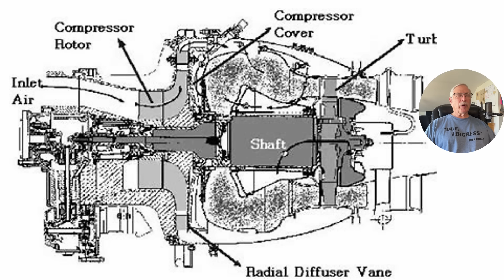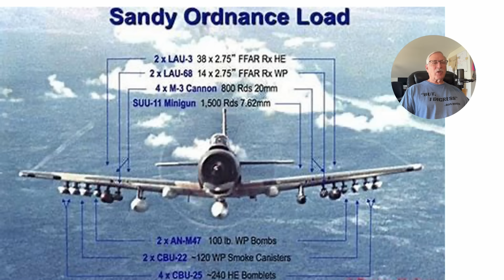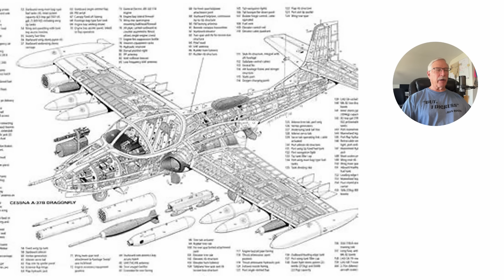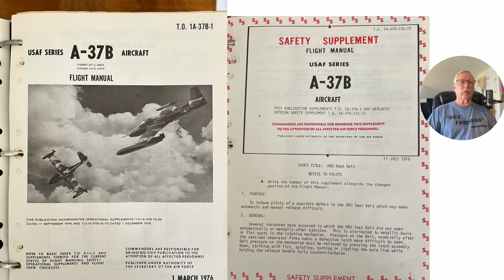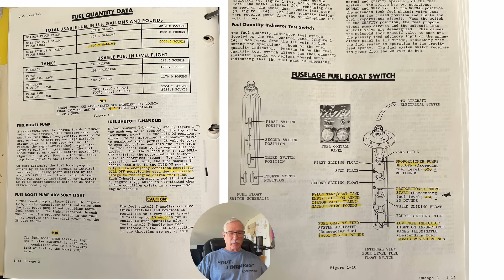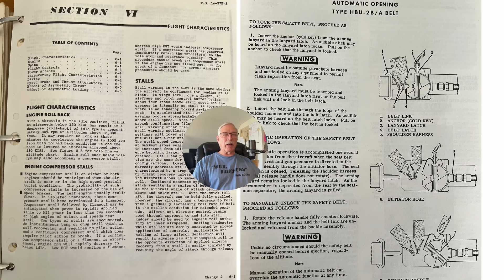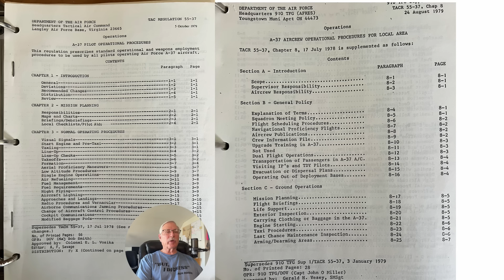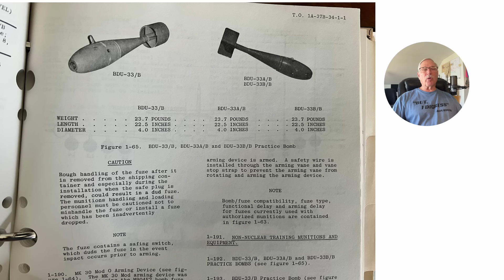Flying the Amazing A-37!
Tactical Air command
fighter pilots
vietnam war
Strafing
bombing
weapons